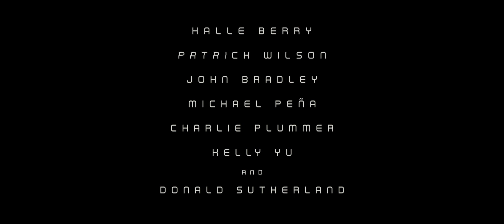Moonfall (2022) Trailer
In Moonfall, a mysterious force knocks the Moon from its orbit around Earth and sends it hurtling on a collision course with life as we know it. With mere weeks before impact and the world on the brink of annihilation, NASA executive and former astronaut Jo Fowler is convinced she has the key to saving us all - but only one astronaut from her past, Brian Harper and a conspiracy theorist K.C. Houseman believe her. These unlikely heroes will mount an impossible last-ditch mission into space, leaving behind everyone they love, only to find out that our Moon is not what we think it is.